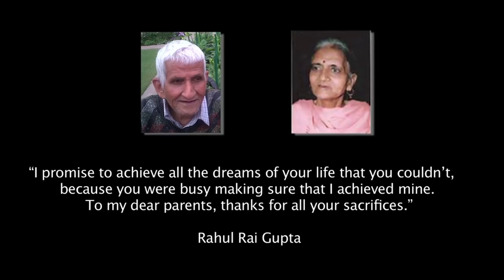Nautanki Naukar - Hindi Comedy Web Series by Rahul-Suhail II Episode 2 II GGP II January 18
This episode of " NAUTANKI NAUKAR' depicts the struggle of the lady of the house,how she is trying to deal with her servant who has this habit of forgetting things and creating unnecessary confusions. she tries to teach him things .so, lets see how it ends up for the lady trying to teach her oblivious servant.